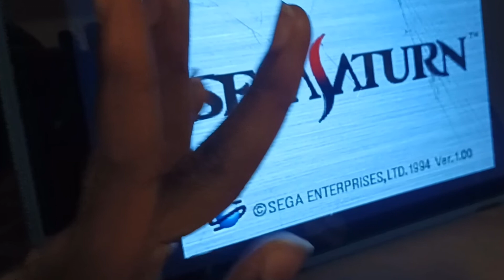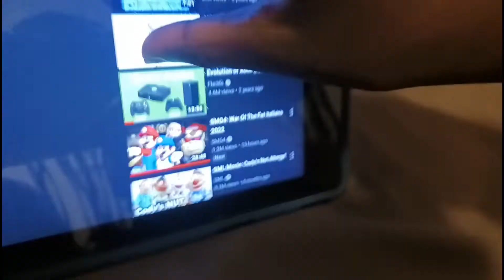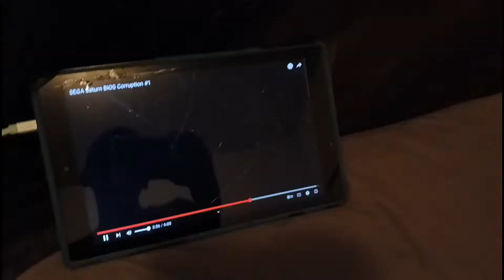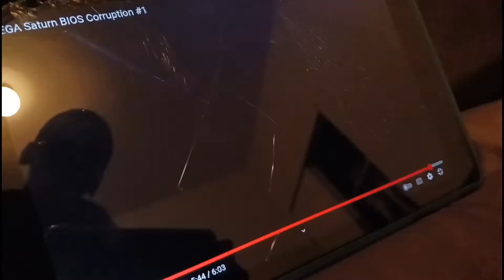Funniest Moments from Sega Saturn Logo Bloopers (includes memes)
Here are some funniest moments from Sega Saturn Logo Bloopers.

The memes will make you laugh hard 🤣